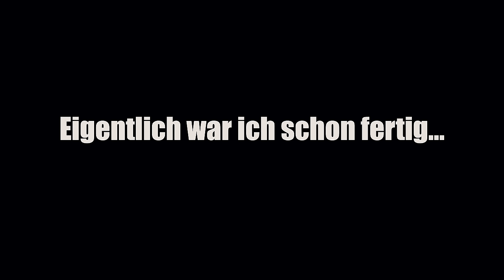So baust du dir eine Werkbank für's Leben. ★ Ali Der Bastler ★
Meine bisher stabilste und schönste Werkbank. Wie ich die gebaut habe, zeige ich euch in diesem Video.